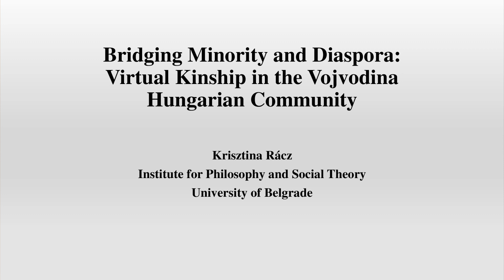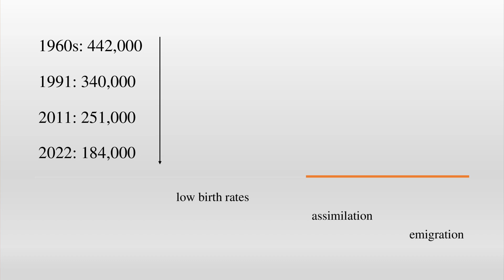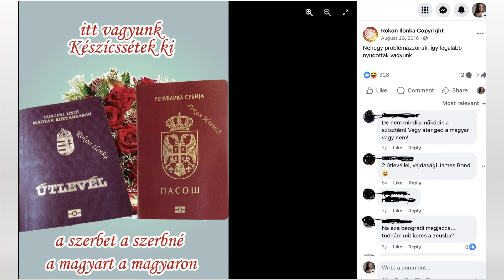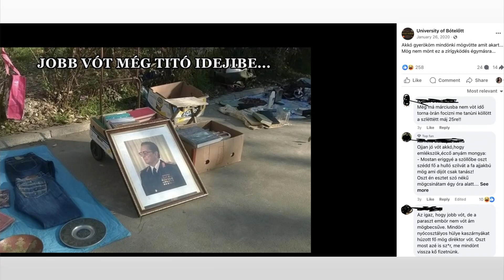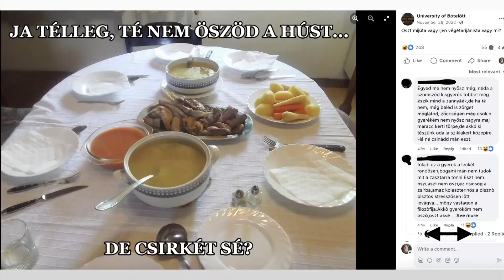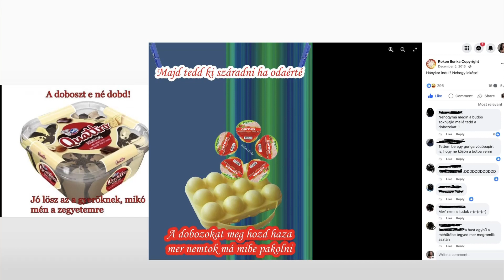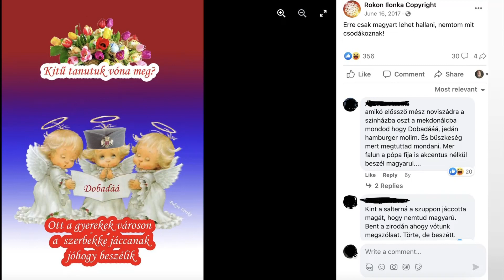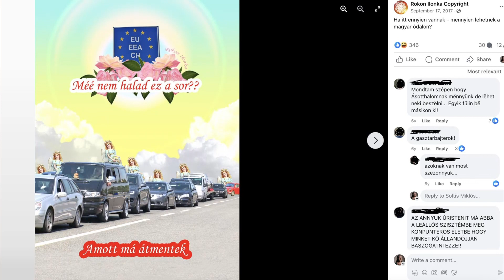Rácz Krisztina: Bridgeing Minority and Diaspora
Democlipse/Népfogyatkozás konferencia
Sajtószabadság Alapítvány & CEU
Budapest, 2023. november 24.